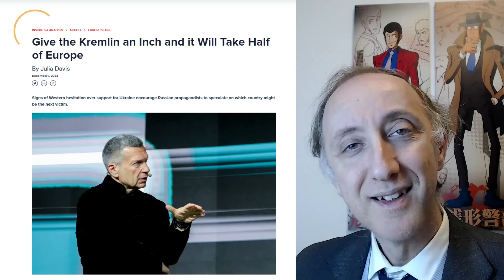RUSSIA VS UCRAINA: IL DATORE DI LAVORO RUSSO CONTROLLERA' SE PUOI PROCREARE!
DESCRIZIONE
In questo video analizziamo le ultime notizie dalla Russia, con particolare attenzione alla guerra in Ucraina.
Innanzitutto, il Ministero della Salute russo ha annunciato che i dipendenti avranno la possibilità, o forse addirittura l'obbligo, di avvalersi di servizi a tariffa agevolata per vedere se sono o meno in grado di procreare. Questa innovazione è stata criticata da alcuni come una violazione dei diritti umani, mentre altri la considerano una misura necessaria per rafforzare la popolazione russa.
In secondo luogo, un maggiore generale russo è stato ucciso al fronte dopo essere stato colpito dal fuoco dell'artiglieria ucraina. L'incidente è un duro colpo per l'esercito russo, che ha già perso migliaia di soldati dall'inizio della guerra.
In terzo luogo, la propaganda russa continua a sostenere che la Russia sta vincendo la guerra in Ucraina. Tuttavia, le prove sul campo suggeriscono che la guerra è in stallo, con entrambi gli schieramenti che subiscono pesanti perdite.
In quarto luogo, un italiano è stato arrestato in Russia con l'accusa di sabotaggio delle linee ferroviarie. L'uomo è stato definito da Mosca un "agente segreto ucraino".
Infine, l'Ucraina sta iniziando a produrre in proprio munizioni ed armi. Questo potrebbe aiutare il paese a ridurre la sua dipendenza dagli aiuti militari occidentali.

CAPITOLI
00:00 -- Controlli sulla fertilità al posto di lavoro
04:00 -- Il Generale Maggiore russo che usava mezzi ucraini
06:20 -- E' vero che Putin sta per vincere la guerra?
08:40 -- La propaganda russa: guadagnano un centimetro e si prendono Lisbona
10:00 -- L'italiano che sabotava le linee ferroviarie russe
10:47 -- Gli ucraini si organizzano per produrre in proprio proiettili e mezzi

FONTI
Putin recluta ancora più soldati